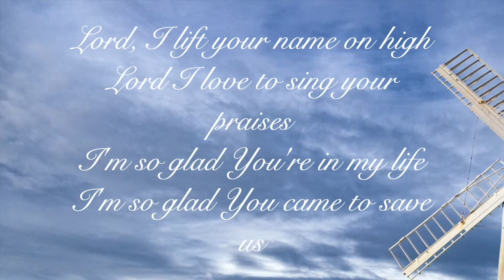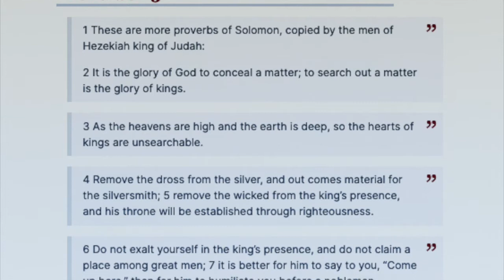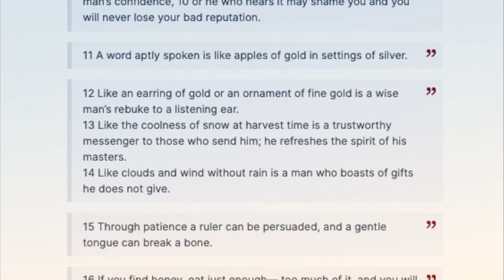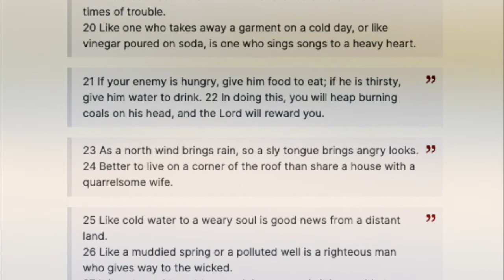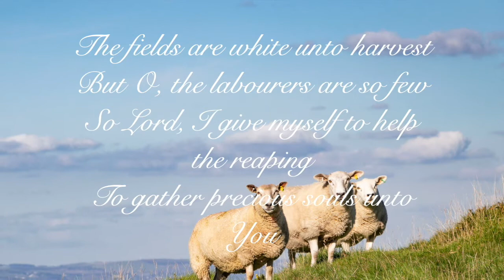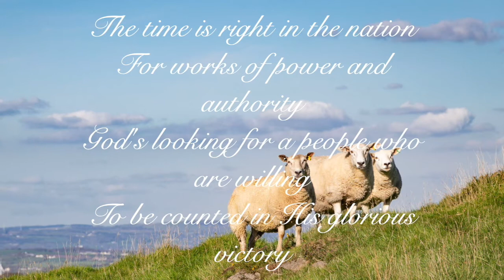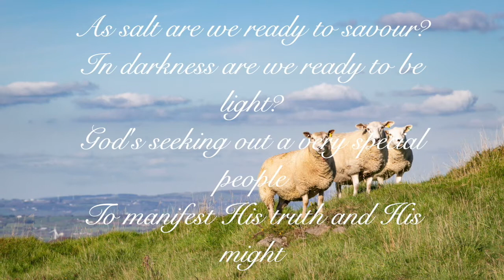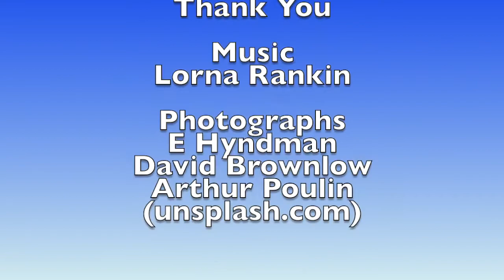2021 09 19 Worship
Lorna Rankin
David Brownlow
E Hyndman
Arthur Poulin